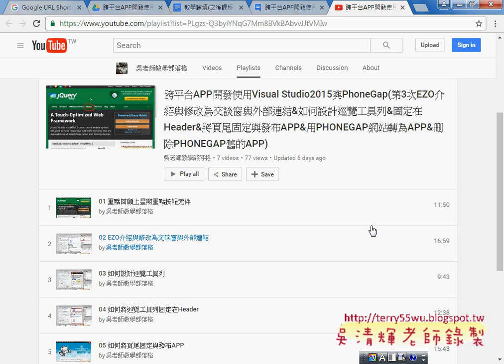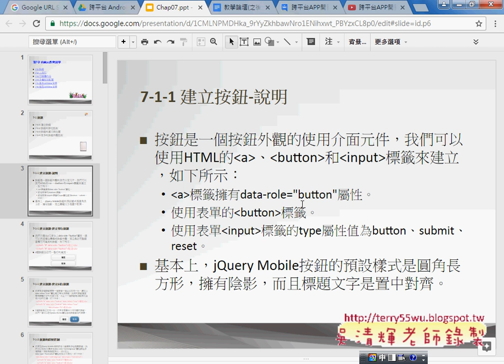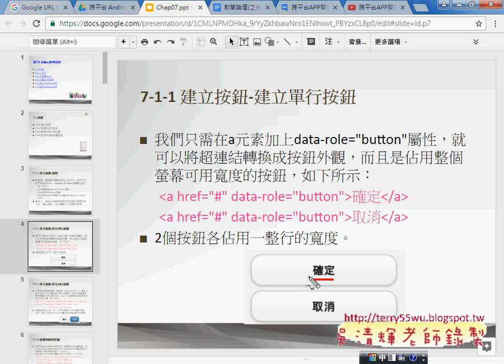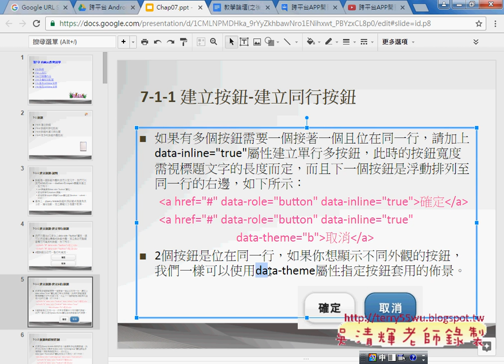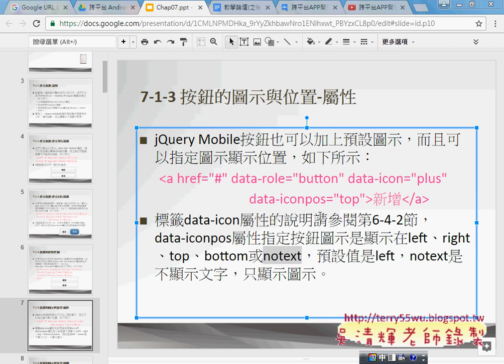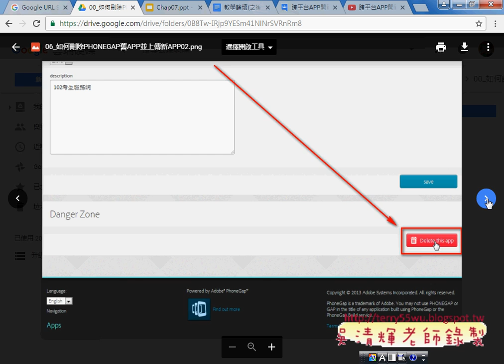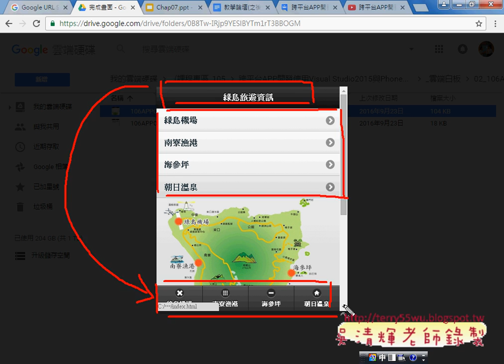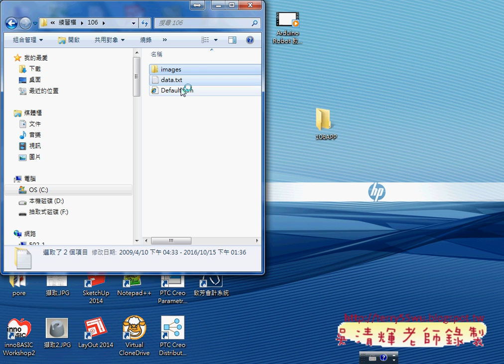01 頁面按鈕元件種點說明與106APP